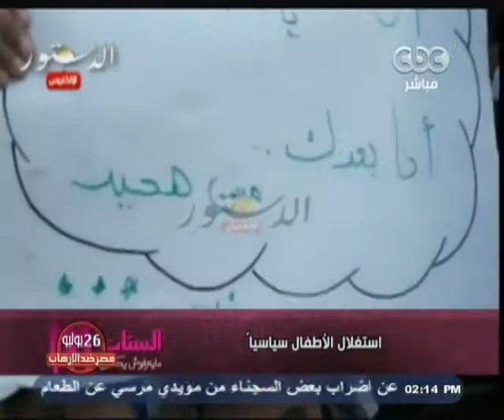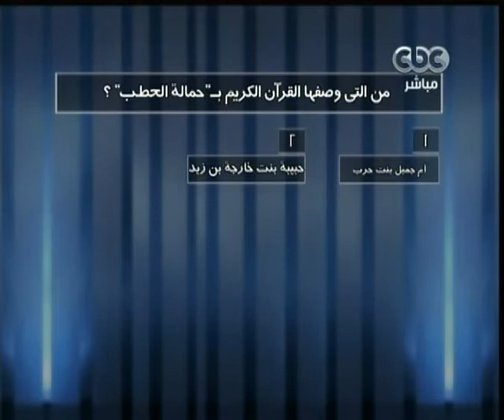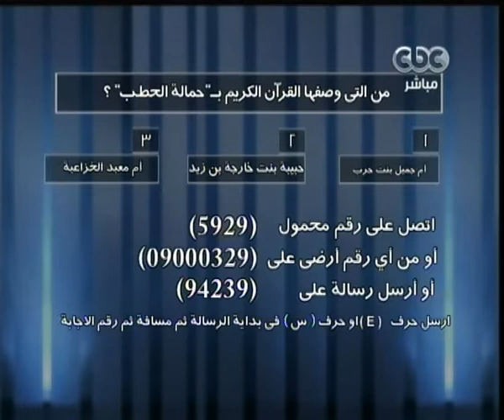Alsetat - CBC - الستات مايعرفوش يكدبوا -3-8-2013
CBC - الستات مايعرفوش يكدبوا -3-8-2013
الفقرة الاولى : دردشة
الفقرة الرئيسية : الأطفال والسياسة
ضيوف الفقرة
نبيل القط - استشاري الطب النفسي
فاطمة المعدول - كاتبة